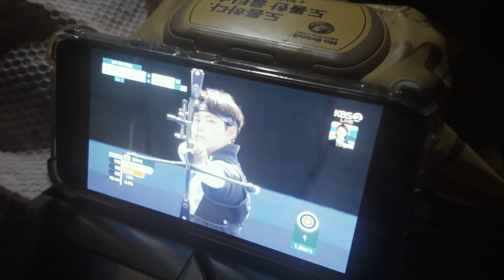[4K] 여름엔 계곡이지~!! / 별이 쏟아지던 가평 계곡 캠핑장 /양꼬치 구이 케밥과 돼지갈비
열대야에 지쳐 계곡으로 갔지만 폭우로인해 감기만 안고 왔습니다. ㅜㅜ